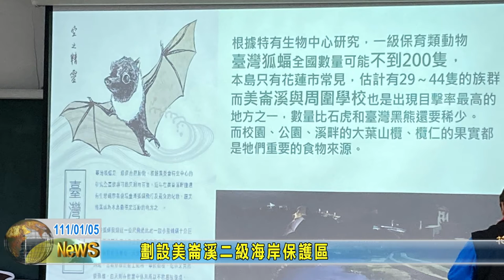20220105 02 OKOK 劃設美崙溪二級海岸保護區